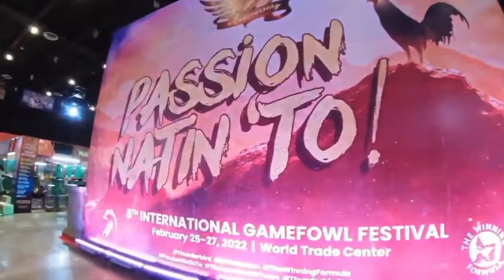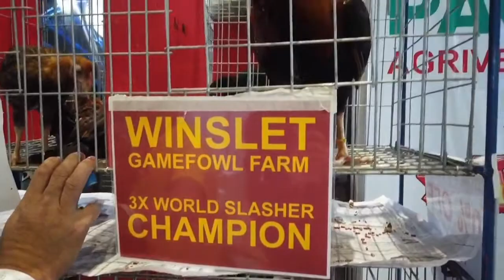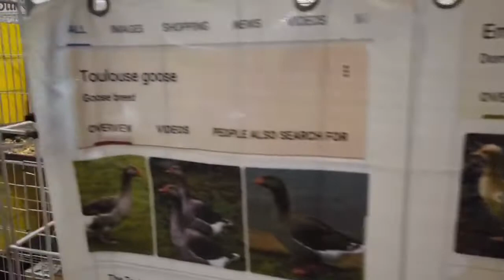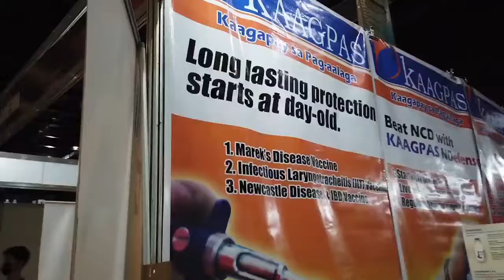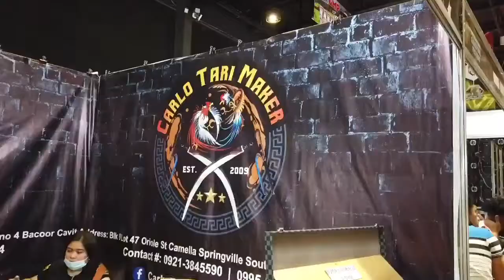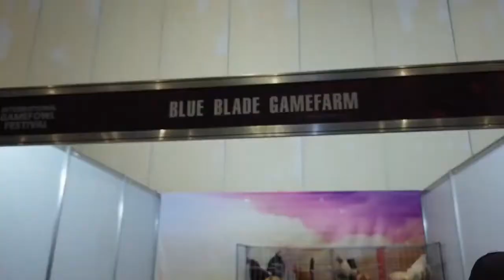International Gamefowl Festival 2022 | International Gamefowl show | IGF 2022